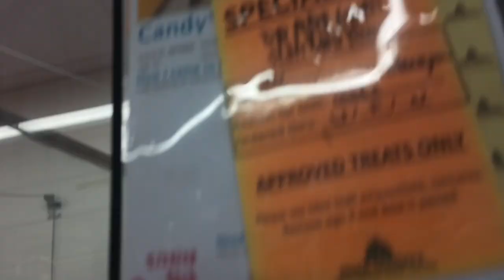Candy 3y A810404 kennel 29 pod 2 PACC shelter using chicken slices 4 persuading her walk exercise113